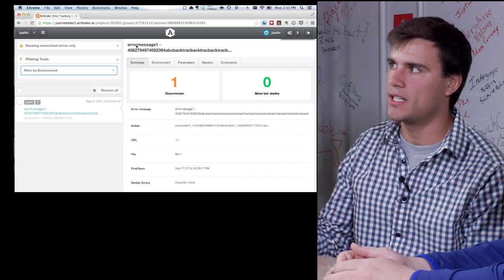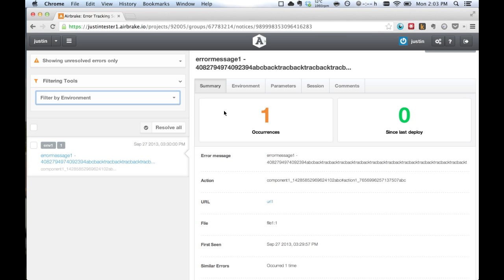Airbrake with Justin Mares, Marketing Manager of Rackspace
Rackspace recently acquired Airbrake.IO to add to our treasure chest of tools for app developers. Justin and Robert go in deep on the advantages of using Airbrake to help build solid, error-free apps.

Airbrake is the leading exception reporting service, currently providing error tracking for 50,000 applications with support for 18 programming languages.

We let developers build better software by giving detailed reports of errors in applicaitons. Giving you insight into the health of your application in production. We give detailed exception reports that tell you what happened, what bit of code was responsible, and allow you to recreate the error for rapid debugging.

Our goal is to build the best developer toolset on the planet. One that gives you full stack insight, and allows you to build great software. We're a remote team of Rackers with headquaters in San Francisco.